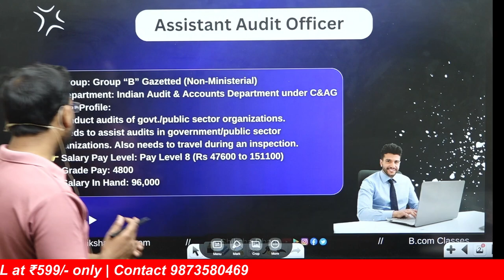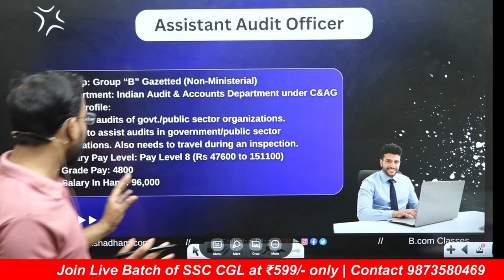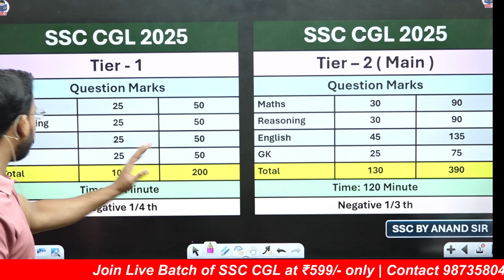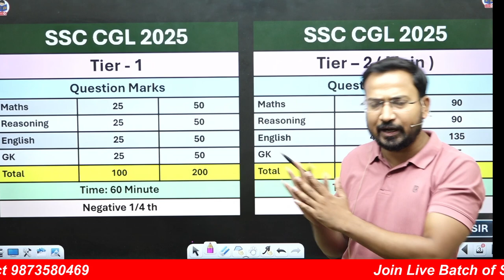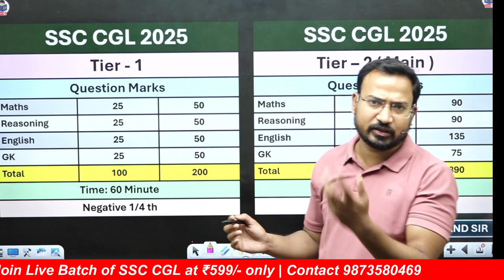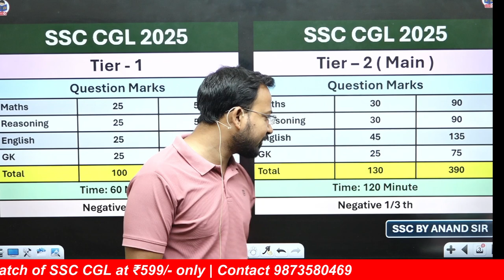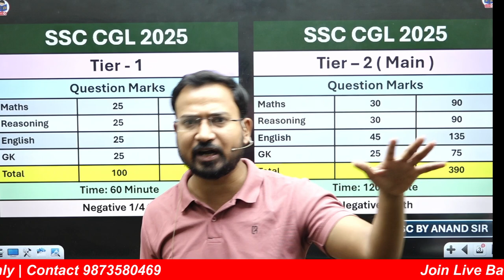Govt Job Assistant Audit Officer Latest Update | SSC CGL 2024 | Anand Sir